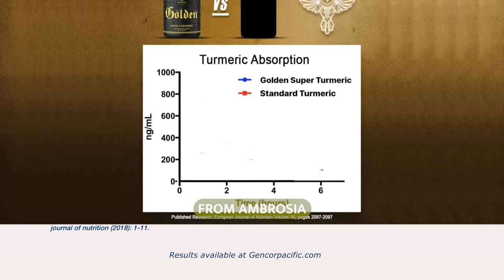You NEED to TRY THIS! C.T. Fletcher tries Golden Super Turmeric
How bio-available is your Turmeric? Here's a test you can do at home... Try it. There aren't many like Golden Super Turmeric.